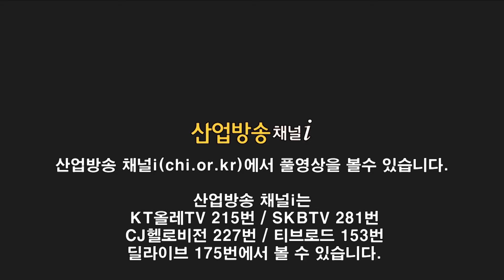엔씨소프트, 넷마블, 넥슨 승승장구? 게임사 빅3 1분기 성적 대공개! | 더팩트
엔씨소프트, 넷마블, 넥슨 승승장구? 게임사 빅3 1분기 성적 대공개!